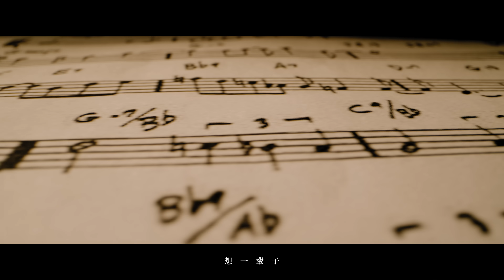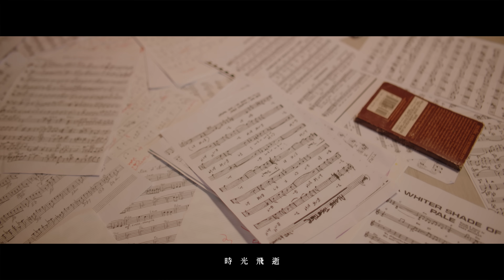蕭秉治Xiao Bing Chih [ 都是我的錯 It’s All My Fault ] Official Music Video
⊹蕭秉治Xiao Bing Chih《活著Alive》高雄巨蛋演唱會⊹
𝟖.𝟐𝟑 (六) 𝟏𝟗：𝟎𝟎丨高雄巨蛋
𝟐.𝟎𝟗 (日) 𝟏𝟐：𝟎𝟎丨拓元售票 全面開賣

⊹蕭秉治《活著Alive》演唱會 &《完人》專輯簽唱會⊹
2.28 (五) 15:00｜台中大魯閣新時代購物中心
3.08 (六) 15:00｜高雄夢時代 幸福廣場

記得所有你在乎的事
就是狂人 蕭秉治

2022 蕭秉治 Project X 二號章《狂人》
深情懺悔主打〈都是我的錯〉
能不能再愛過
我捨不得看到你寂寞

繼斬獲各大數位排行榜冠軍與MV百萬點擊的抒情主打〈毒藥〉，再度搶先釋出另一蕭氏情歌〈都是我的錯〉，此首歌曲特別邀請曾獲金曲獎最佳樂團獎的麋先生吉他手林喆安編曲，獻出配制簡潔卻滿懷深情的抒情搖滾。蕭秉治也直言這是專輯中最抒情的一首歌，這是一首希望能夠挽回失去的戀人的真誠故事，以最純粹的方式來表達真誠的懺悔。

MV影像邀來新銳導演王孝玨執導，以特殊運鏡轉場方式，呈現一名歷經生活失意的音樂人與全心守護在身旁的女友，日復一日從相愛、爭吵到和解的情感變化。而貫穿MV的一片片樂譜，則是兩人相愛的軌跡：一首首樂曲是男主角為女主角譜寫的情歌，而樂譜上繽紛的圖案則是女主角增添的情意。

而蕭秉治不僅在MV中繼續大展精湛琴技，也特別為這首歌首度在MV獻出吉他彈唱，他為了拍攝這首MV，特地請益這首歌的編曲人麋先生吉他手林喆安，前後耗費一個月之久精進吉他自彈自唱，只為讓影像有別於以往的深情呈現。

-「Music Credit」-
詞Lyricist：蕭秉治XBC/違章TWC
曲Composer：蕭秉治XBC
編曲Music Arrangement：林喆安 Z-An Lin
製作人Producer：蕭秉治XBC
吉他Guitar：林喆安 Z-An Lin
貝斯Bass：林喆安 Z-An Lin
錄音師Recording Engineer：黃君富 Frank Huang
錄音室Recording Studio： B’in Music Studio
混音工程師Mixing Engineer：黃君富 Frank Huang
混音錄音室Mixing Studio：B’in Music Studio
OP：相信音樂國際股份有限公司
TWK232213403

-「Video Credit」-
製作團隊：得體工作室 D.T. Studio
導演：王孝玨 Mark Wang
監製/製片：柯英智 Arvin Ke
製片：林孝昇 Elva Lin
執行製片：孔渝婷 Yu Ting Kong
製片助理：李孟鴻 Reed Li

美術：許嘉達 Aplus Hsu
美術組：
黃芊蓉 Huang Cian Rong
張淯茜 Amber Zhang
游蕎豫 You Chiao Yu

場務：
莊凱皓 Zhuang,Kai-Hao
江鈺翔 Chiang Yu Hsiang
黃辰煒 Huang Chen We

攝影師：林燁 Ye Lin
攝大助：文國平 Kok Peng Boon
攝影助理：鍾士偉 Zhong,Shi-Wei
攝影助理：蔡亞玲 Cai,Ya-Ling
攝影助理：李溢 Li,Yi

燈光師：黃維宣 Gary Huang
燈光大助：黃業勤 Ye Qin Huang
燈光助理：廖孟晉 Meng Jin Liao
燈光助理：陳采妤 Chen,Cai-Yu
燈光助理：楊雅芸 Yang,Ya-Yun
電工：李信昌 Li,Xin-Chang

造型：王妤安 Ann Wang
造型助理：王小龍 Long Wang
梳化：吳雅玲 Carol Wu
梳化助理：李明翰  Franko Li

演員管理：主播 Lesley Chang
女主角：季念潔 Jasmine Chi
男主角：林嘉威 Wico Lin
團員群演：吳柏賜 Wu,Bo-Si
團員群演：哈伐伊•阿穆依
團員群演：李孟鴻 Reed Li

剪接：王孝玨 Mark Wang
調色：林燁 Ye Lin
後期特效：詹尤丞 Zhan,You-Cheng
標準字設計：紀慕
九巴：張凱傑 Kai Chieh Chang
九巴：韓子翔 Han,Zi-Xiang
攝影/燈光器材：和寬攝影器材有限公司

蕭秉治團隊
造型：林修瑋
造型助理：邵葳
化妝：丁詩穎（花心工作室）
髮型：郭泰驛(Artists Club）
髮型助理：Peko
平面攝影：陳書安